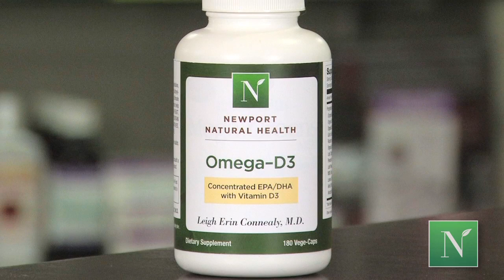Omega-3s and Vitamin D3 - The Importance of Essential Fatty Acids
Dr. Connealy explains the foods you can get Omega-3s and Vitamin D from, and offers an alternative made by Newport Natural Health.